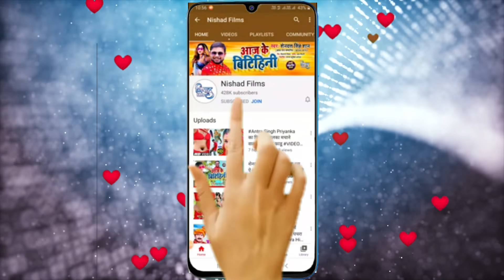आर्केस्ट्रा में में धूम मचा रहा ऐ गाना | जगहा पे लेजर लाइट बार देब | Shilpi_Raj,Sunil Smart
Jआर्केस्ट्रा में में धूम मचा रहा ऐ गाना | जगहा पे लेजर लाइट बार देब | Shilpi_Raj,Sunil Smart

►  Album - Lagaha Pe Lejar Lite Bar Deb

►  Singer - Shilpi Raj,Sunil Smart

►  Lyrics - Sonu Sargam Ara

►  Music Director - Sonu Singh (Divyansh Studio Ara)

► Video Director - Ashish Singh